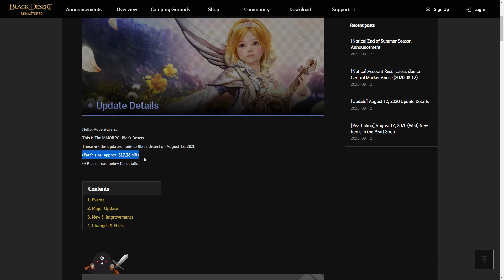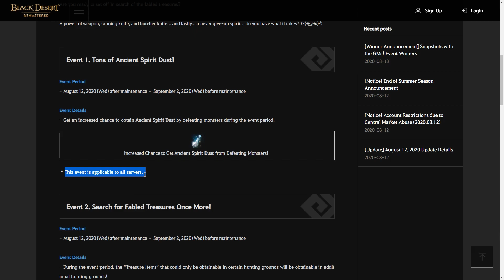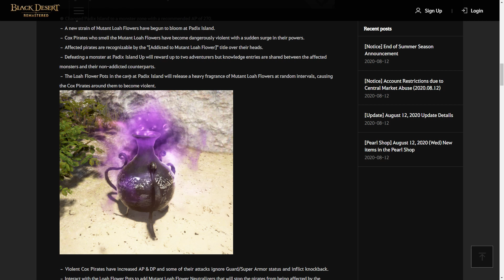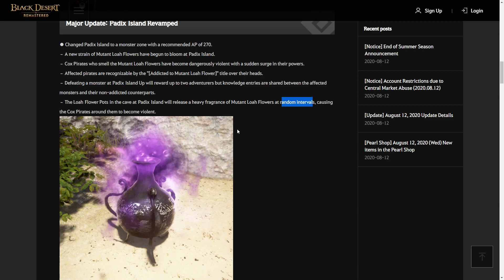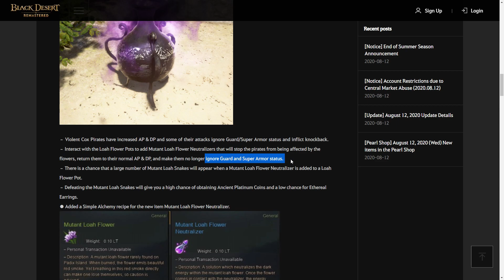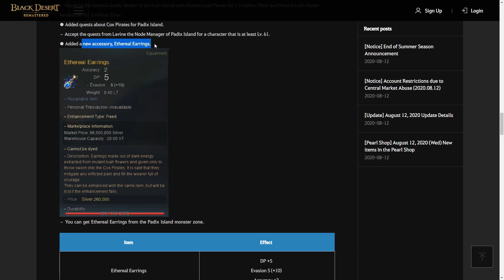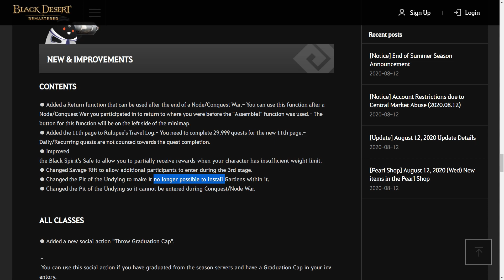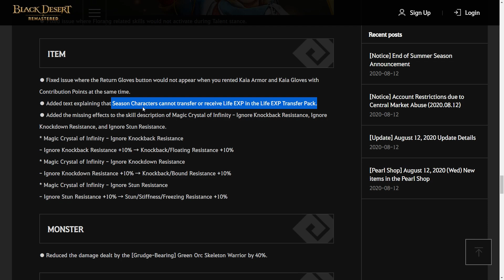Padix Island 270AP, 11th Rulupee's Travel Log [Update Details 12 August 2020] (Time Stamp Available)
[Event] How to Get Black Desert Online for Free (Permanent Access)

Time Stamp:
00:00 Intro
00:22 [Event] Terrmina Earrings!?
00:43 [Event] Part-time Job at the Waterpark!
00:58 [Event] I Want Treasures...
02:02 [Event] Get Black Desert for FREE Returns!
02:58 Major Update: Padix Island Revamped
08:07 Return Function After Node/Conquest War
08:28 11th page to Rulupee's Travel Log
09:31 New Social Action "Throw Graduation Cap"
10:04 Class Fix
10:11 Item Fix
10:29 Monster Fix
10:40 Quest & Knowledge Fix
10:46 UI Fix
10:53 Another Minor Change & Fix
11:02 Discount Coupon Info
11:23 Ending